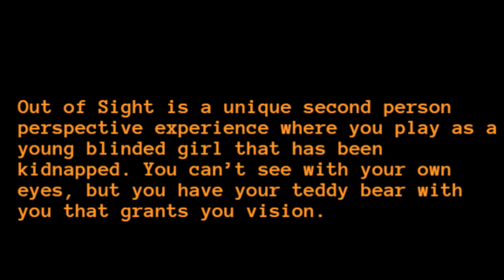T E D D Y is the O N L Y key | out of sight | indie 2nd POV horror game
raz vizla play outo of a sight an indie horror game where you play as a blind girl and uses the second perspective through the eyes of a teddy bear.